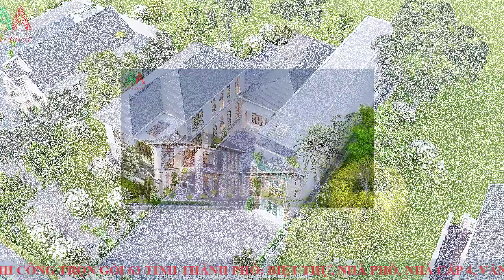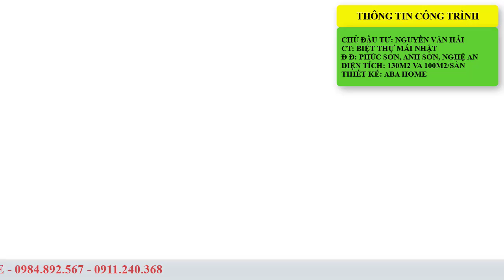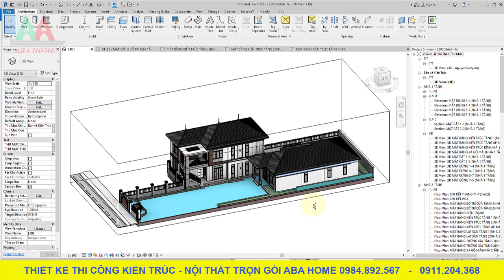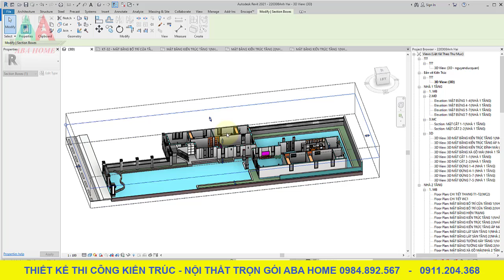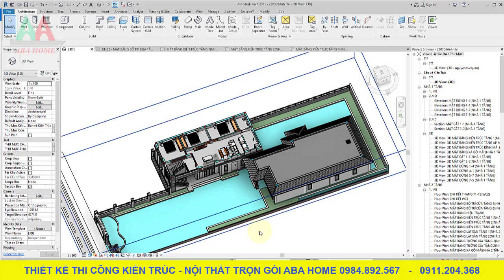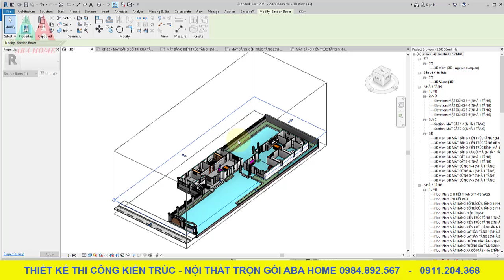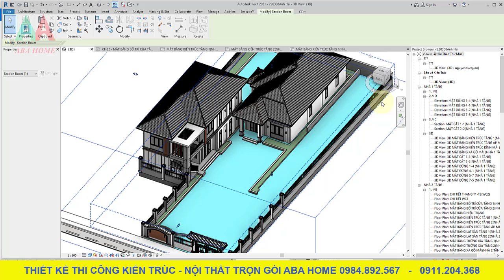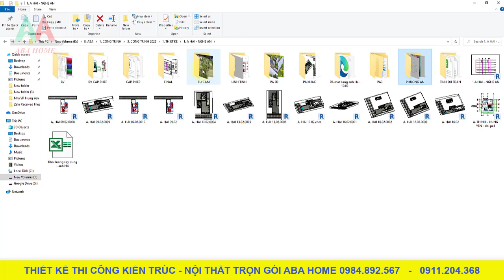TỔ HỢP BIỆT THỰ MÁI NHẬT HIỆN ĐẠI - ANH SƠN - NGHỆ AN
REVIEW THIẾT KẾ
Công trình: Tổ hợp biệt thự mái nhật
Chủ đầu tư: Nguyễn Văn Hải
Địa điểm: Phúc Sơn, Anh Sơn, Nghệ An
Công năng:
🏠 𝐂Ô𝐍𝐆 𝐓𝐘 𝐂Ổ 𝐏𝐇Ầ𝐍 ĐẦU TƯ XÂY DỰNG THƯƠNG MẠI ABA
✅ Thiết kế và thi công:
👉 Nhà Cấp 4, Biệt Thự, Nhà Ống, Nhà Phố, Văn Phòng, Lâu Đài, Nhà Hàng, .
      👉 Nội Thất, Sân Vườn, Cafe, Showroom,...
      👉 Thi công trọn gói hệ mái thái, mái nhật,...